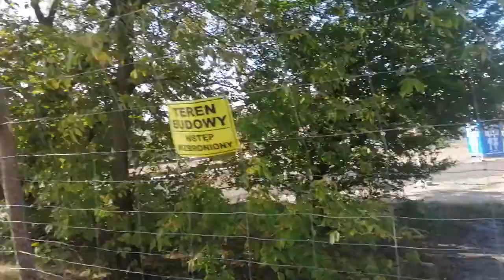Bolka do łokietka budowa tramwaju.